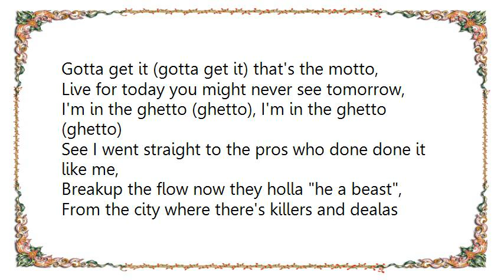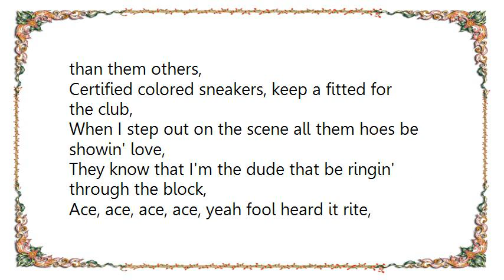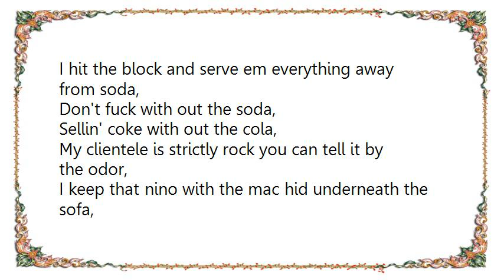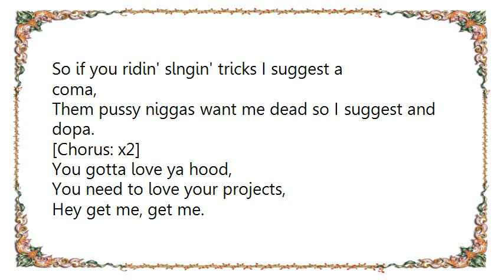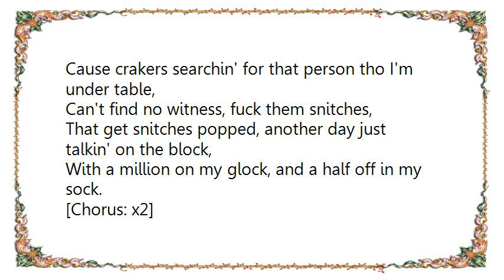Dré - Ghetto Lyrics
[Lyrics Dré - Ghetto]
[Chorus]
Leave my heart to the ghetto,
Rubber bands stuffed all in up, oh yeah, oh yeah.
Get money (get money), that's the motto,
Hustle all day then we do the shit tomorrow,
I'm in the ghetto (ghetto), I'm in the ghetto (ghetto)
Gotta get it (gotta get it) that's the motto,
Live for today you might never see tomorrow,

See I went straight to the pros who done done it like me,
Breakup the flow now they holla he a beast,
From the city where there's killers and dealas and street beef,
And them crackers on the corner every avenue and place,
And my homies servin' hard cause they livin by the day,
See I do it for my family and hustled by the way,
Now I'm back up on the block ya see I'm cooler than them others,
Certified colored sneakers, keep a fitted for the club,
When I step out on the scene all them hoes be showin' love,
They know that I'm the dude that be ringin' through the block,
Ace, ace, ace, ace, yeah fool heard it rite,
I done been down to the bottom now I'm bound to see the top, my hood.

[Chorus: x2]

You gotta love ya hood,
You need to love your projects,
Hey get me, get me.

I got 'em, a couple triple beams,
About an ounce of bakin soda,
I got that revenue thats hittin' colda than Sammie Sosa,
Ya see growin' up I seen a lot a things I weren't supposed,
So growin' up I lost a lot a people that were closer,
That's why I stay up on my grind and only roll with soldiers,
I hit the block and serve em everything away from soda,
Don't fuck with out the soda,
Sellin' coke with out the cola,
My clientele is strictly rock you can tell it by the odor,
I keep that nino with the mac hid underneath the sofa,
So if you ridin' slngin' tricks I suggest a coma,
Them pussy niggas want me dead so I suggest and dopa.

[Chorus: x2]

Yeah I wake up in the ghetto tryin' dream a couple mill,
I'm forced to get, momma shootin' up and poppin' pills,
Daddy on the porch with no remorse he sittin' still,
This be the city that never pity they would rather kill,
I wipe my eyes and check my clientele who by yourself,
I grab the pots and bakin' soda yeah that odor smell,
Dis be the hood I got connections like a phone cable,
So watch where you work cause a mistake can be fatal,
Cause crakers searchin' for that person tho I'm under table,
Can't find no witness, fuck them snitches,
That get snitches popped, another day just talkin' on the block,
With a million on my glock, and a half off in my sock.

[Chorus: x2]